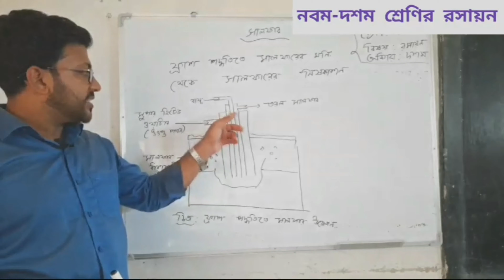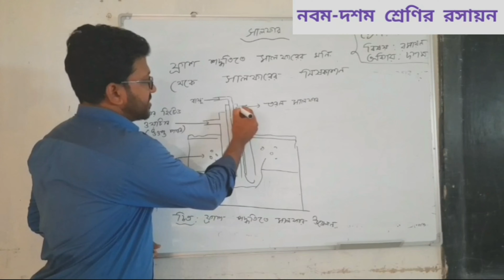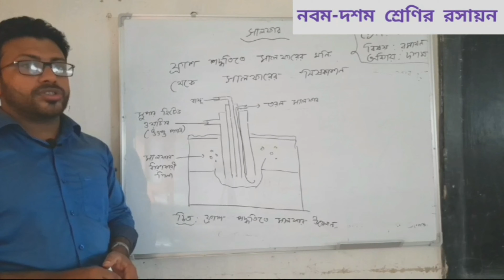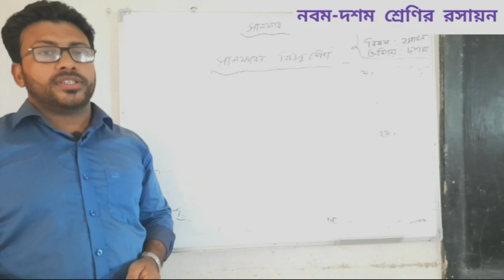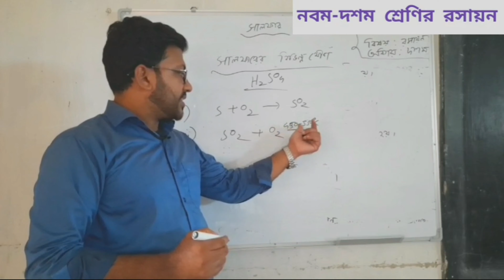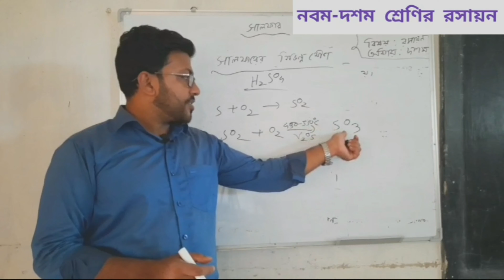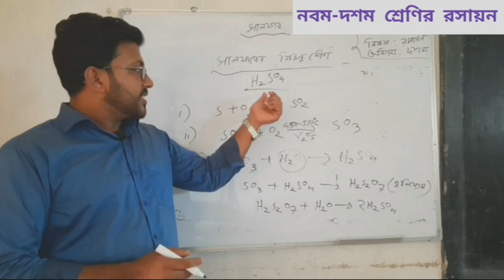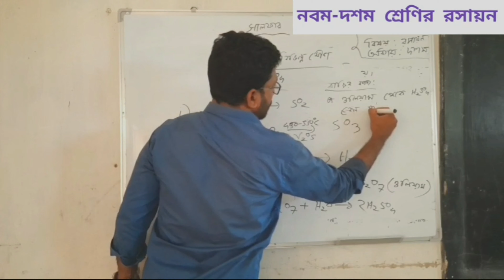সালফার নিষ্কাশন এবং সালফারের বিভিন্ন যৌগ ও ব্যবহার||দশম অধ্যায়||রসায়ন,নবম-দশম শ্রেণি||SSC Chemistry